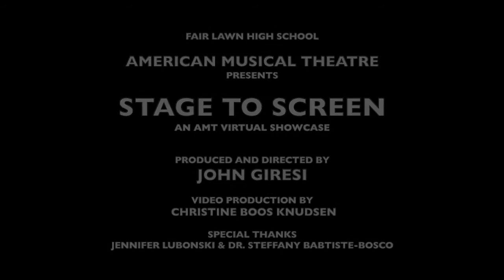American Musical Theatre Presents STAGE TO SCREEN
Mr. Giresi's American Musical Theatre classes proudly presents STAGE TO SCREEN (A Virtual Musical Theatre Performance Showcase)